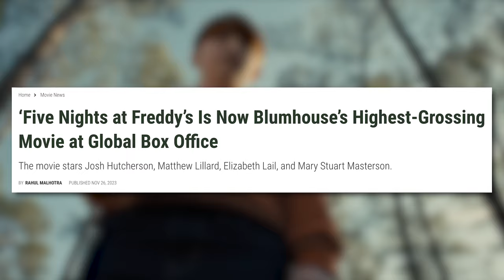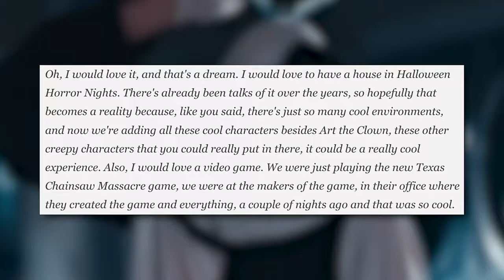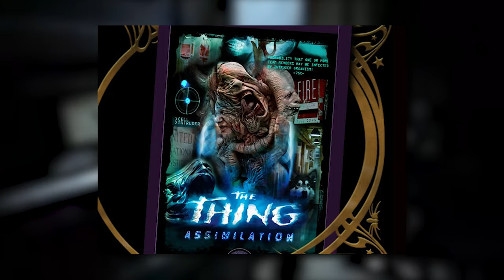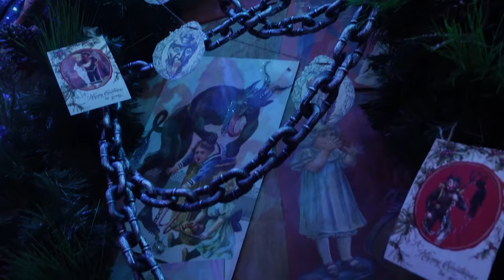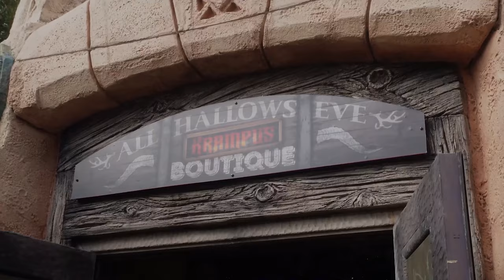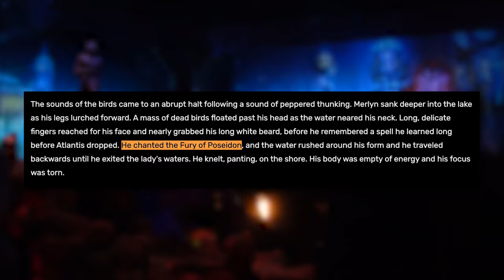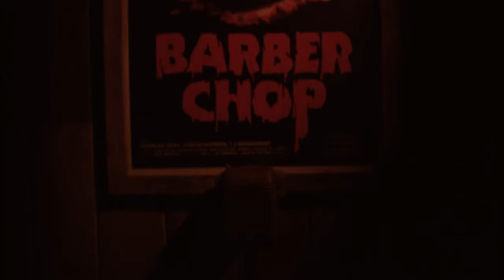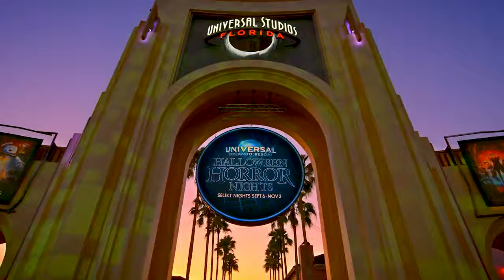What Could Be Coming To HALLOWEEN HORROR NIGHTS 2024? (IPs & Originals)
Well everybody else is doing it, so I think it’s the perfect time to dive into some of my personal predictions and speculation regarding this year’s Halloween Horror Nights. In this video, we’re diving into 10 haunted house concepts, both IP-based and original, that I think have a chance to be featured at HHN 33!

0:00 Intro
0:57 First IP (🍕🐻)
1:58 Second IP (⚫️ 🏝️)
3:29 Third IP (🤡🩸)
4:40 Fourth IP (📖💀)
5:55 Fifth IP (🎄📦)
6:36 Sixth IP (🥶🐕)
7:30 First Original (🎅😈)
8:48 Second Original (🔱🌊)
10:00 Third Original (🔪🎞️)
11:03 Fourth Original (👤👑)
12:25 Outro